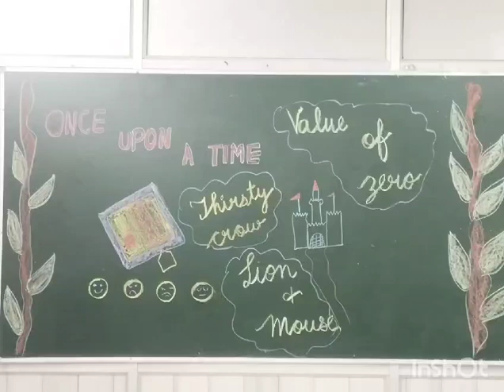Grade 4 Jhansi Twist a tale with a Prop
Twist a tale with a Prop